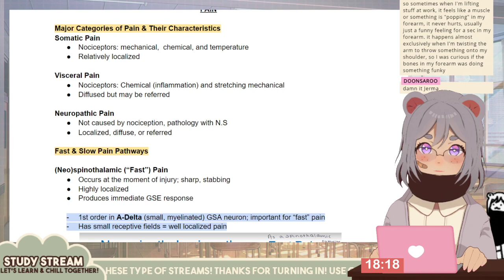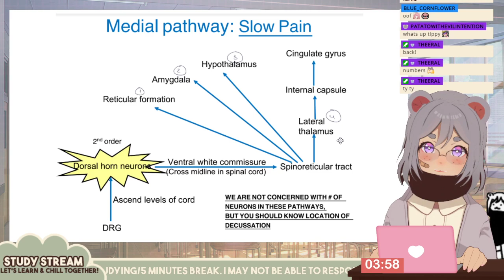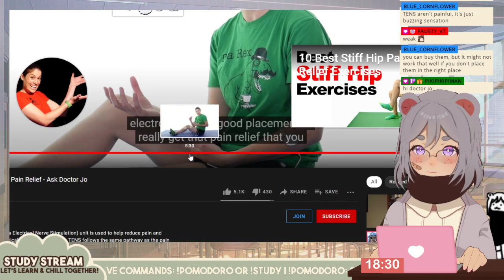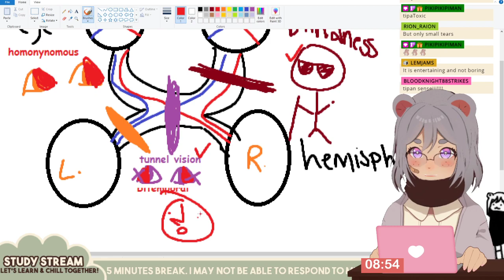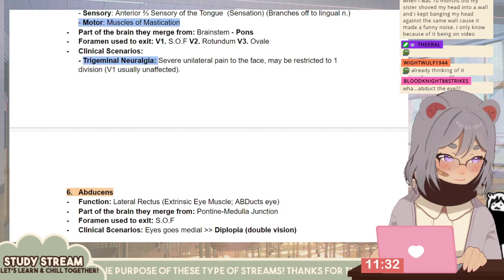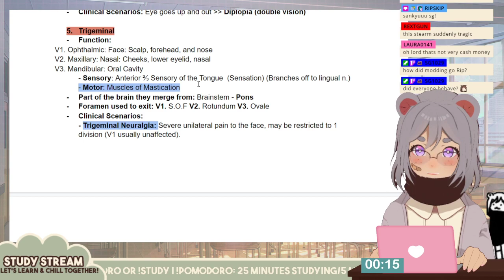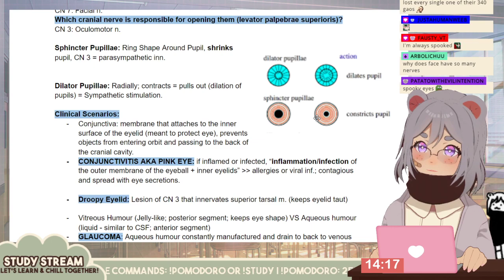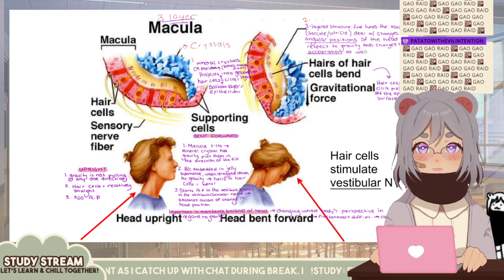Study Stream: Final Exam Review [VOD]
This was the final exam review for my Neuroscience portion of Bearcat School! I would upload the previous study streams but this was pretty much the accumulation! If you want to learn more about the human body, the brain, and cranial nerves with the disorders associated with it feel free to tune in~~!

- Why Study Streams?
The purpose of this stream is to help reinforce some of the information I've learned in bearcat school! Allowing me to go through the information and "teach" helps me out! Please feel free to listen in, study along besides me, or use it as BG sound as we vibe to some lofi and learn about the human body!